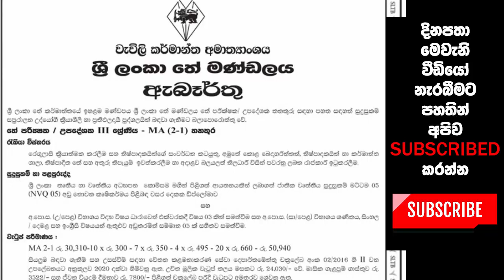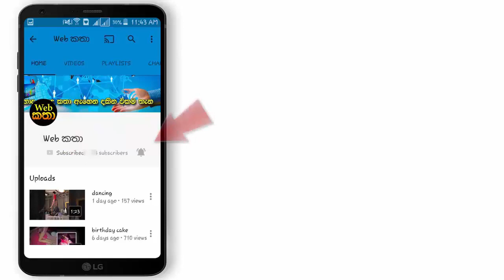ශ්‍රී ලංකා තේ මණ්ඩලය - උසස්පෙළ සමග වෘර්තිය සුදුස්සන් බඳවා ගැනේ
අයදුම්පත් භාරගන්න අවසාන දිනය - 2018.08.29
තව කෙනෙකු දැනුවත් කරන්න ෂෙයාර් කරන්න